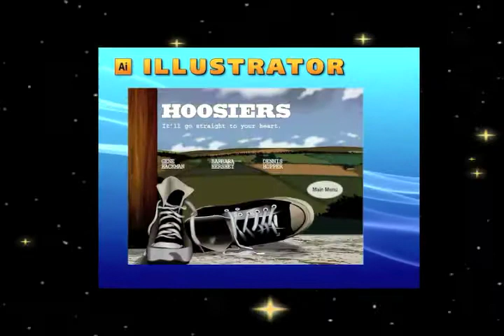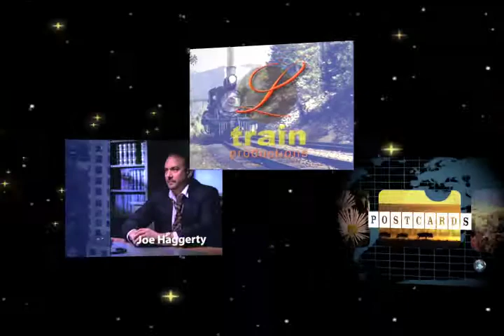After Effects portfolio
This is a montage of the various After Effects projects I have done. 2011

This is the final project for the Advanced  After Effects 2 class (GRA1753) at Miami Dade College in 2011